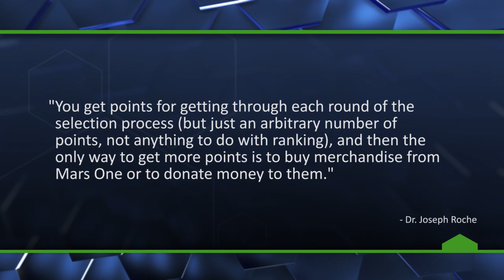Is Mars One A Scam? - The Know